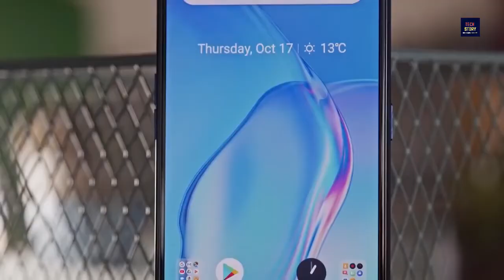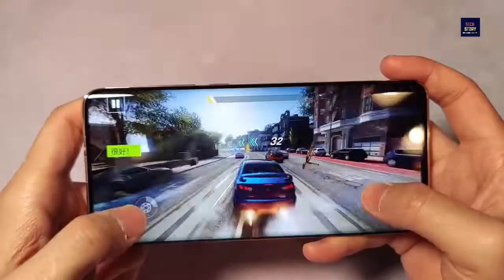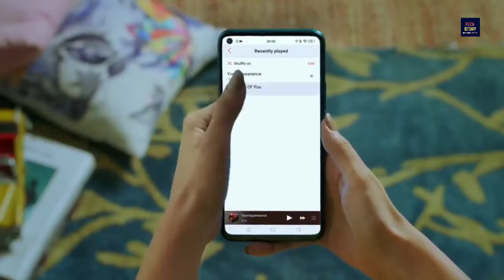Realme 6i Review | Launch Date, Price, Camera | Realme 6i Specifications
Realme 6i - An Affordable Smartphone
Realme is unveiling its new 6i affordable smartphone that has got some outstanding specs. The smartphone is upgraded in the lot as compared to its previous variant 5i. The coming Realme 6i is having an upgraded camera setup with some features that will make the customer thinking to buy it. The new render leaked about the new smartphone of the company Realme's 6i reveals a handful amount of information about the smartphone. It will be powered by one of the latest chipset available for affordable smartphones in the market. The Realme 6/a I am going to be Mediatek Helio G80. This is a 12 nm chipset that will provide the user with powerful performance. The internal storage of the new Realme sharp 6i is going to be 64 gigabytes but this is what we call built-in storage because you can easily improve the internal storage up to 256 gigabytes more by us MicroSD card. Realme will be packed with the new upcoming smartphone called 6i 4 gigabytes of RAM. The capacity of the RAM is enough to support multiple tasks without any issues. On the rear of the upcoming handset 6i, there will be a quad-camera setup. The main sensor of the camera squad will be 48 megapixels that are quite an improvement as compared to the previous variant 5i. The secondary sensor of the 6i will be 8 megapixels and the macro camera and depth sensor will be 2 megapixels. The handset will be packed with a 16 megapixels front-facing camera. 6i is also launching with a fingerprint sensor on the rear.

on this channel, I provide you latest and reliable information on upcoming technology which includes Phones and other gadgets. This is the channel is the right destination for latest leaks, rumors, specification, features, details of any new or upcoming phone or gadgets.

Request